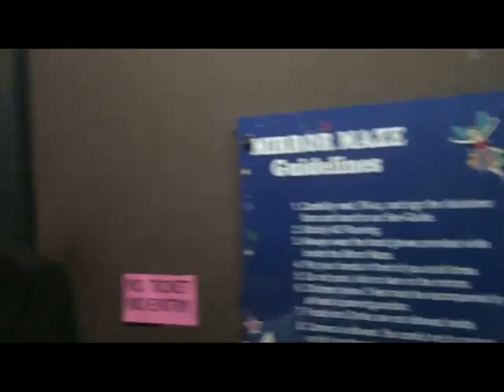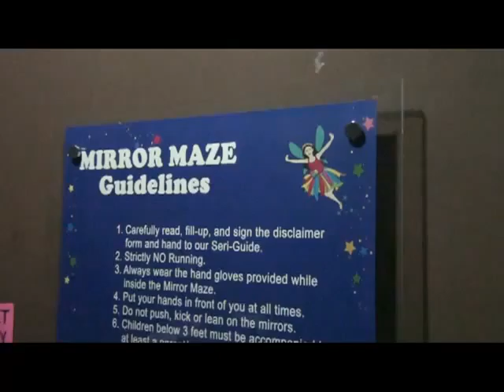Seris Fantasy World Dec. 2012 - Birthday of Atty. Paula Tanquieng